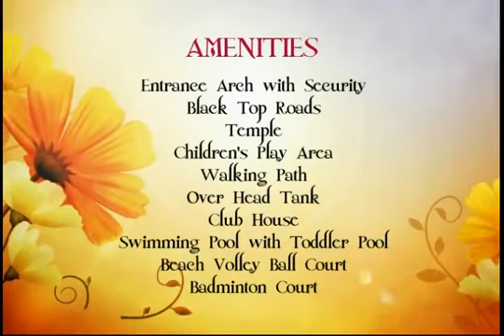Sancity's Comfort project video tour